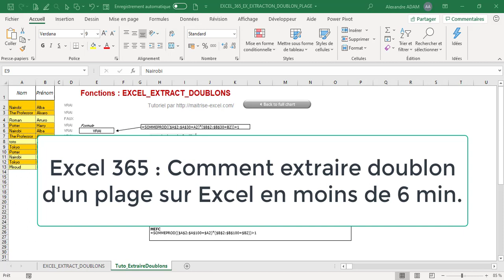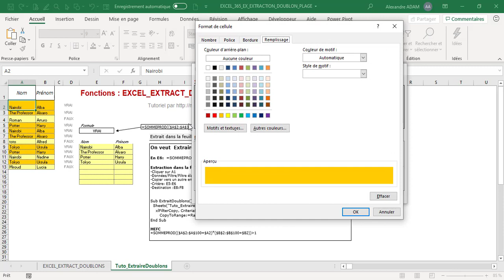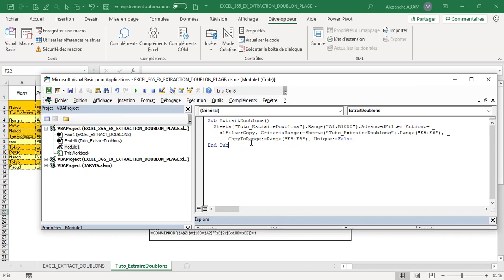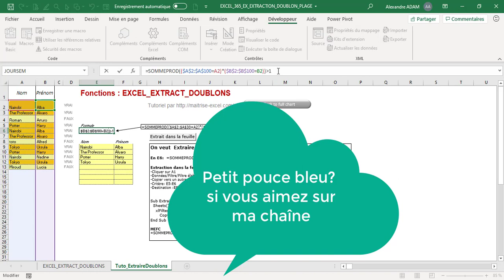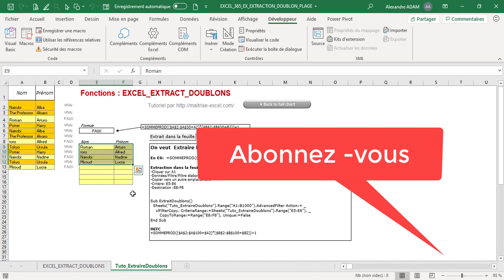Excel 365 : Comment extraire doublon d'un plage sur Excel en moins de 6 min.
(je publie une vidéo tous les jours ou presque !)